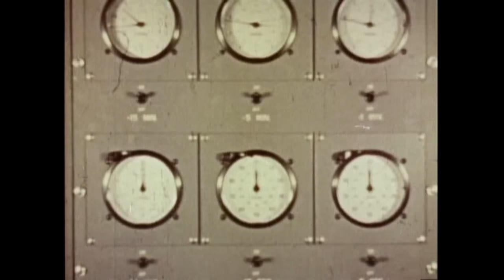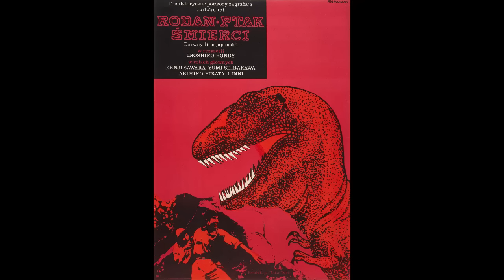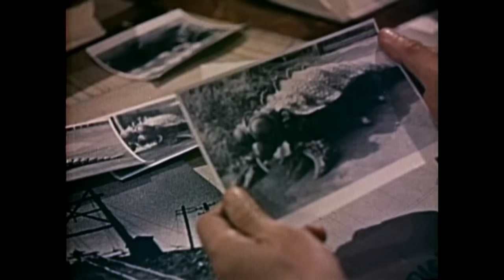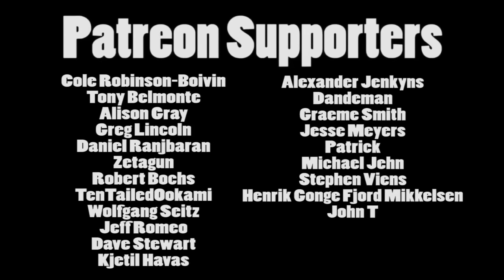Brandon's Cult Movie Reviews: RODAN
Look, up in the sky!  It's a bird!  It's a plane!  It's the 1956 Japanese monster movie "Rodan"!

Stream this movie via Amazon